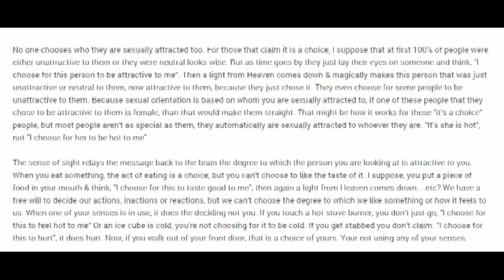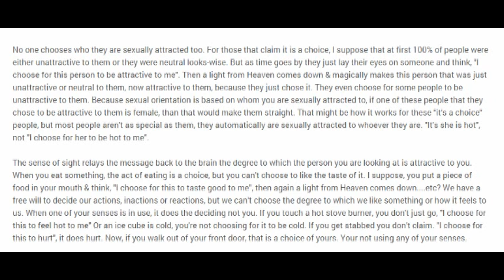homosexuality is a choice?